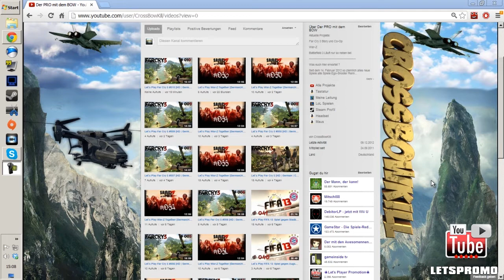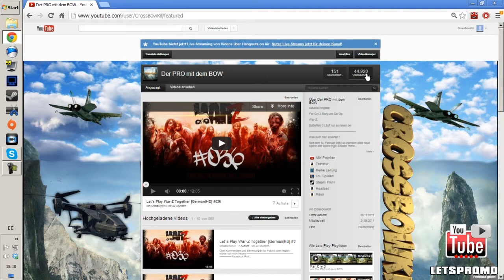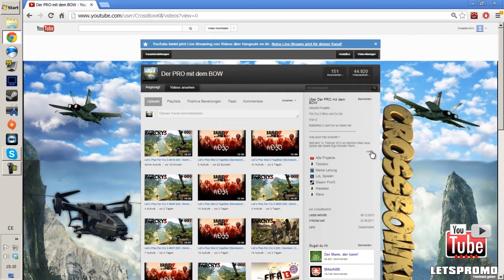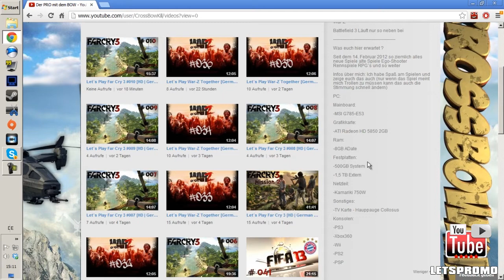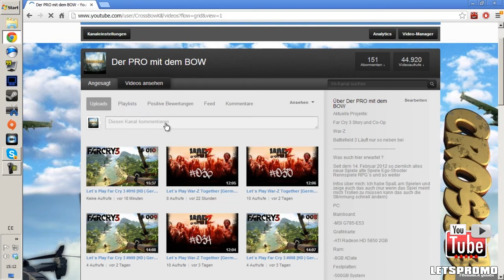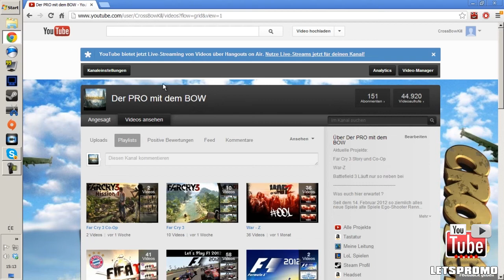Mach's dir selbst #047 - CrossBowKill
Mach's dir selbst von und mit CrossBowKill

Teamspeak Server:
ts3server://letsplay.teamspeak.de